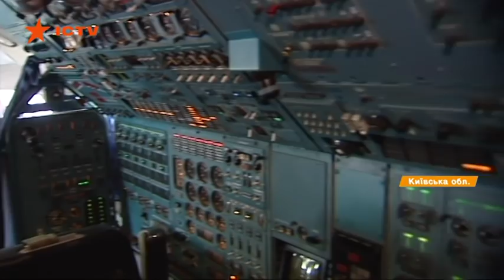Рекорды, которые до сих пор никто не побил: все об украинском самолете Мрия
30 лет отмечает Мрия. Это самый большой самолет не только в Украине, но и в мире. Лайнер установил 240 рекордов, которые превзойти никому не удалось.

Предыстория ее создания была и банальна, и крайне амбициозная одновременно. Продолжалось соревнование между космическими программами СССР и США. Советская власть захотела разработать самолет, который бы поднял в воздух космический челнок Буран, а также недорого забрасывать на орбиту грузы.